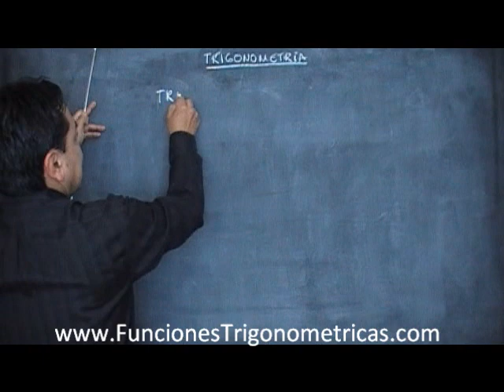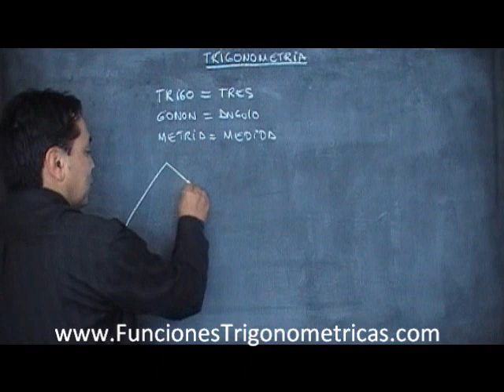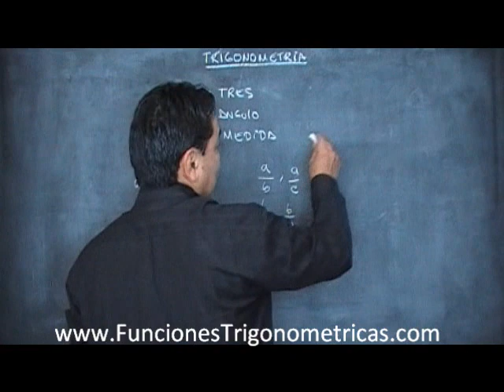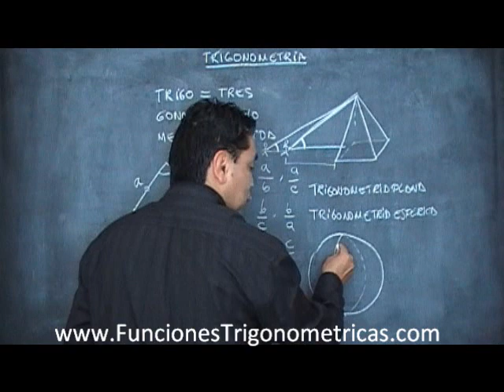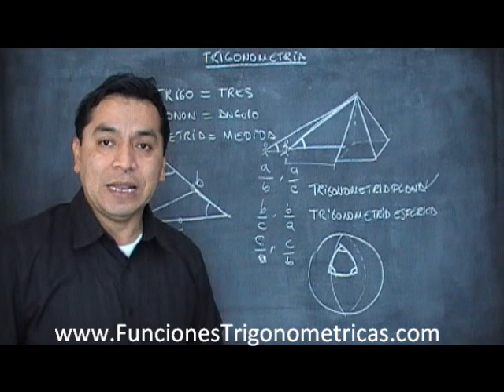Que Es La Trigonometria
Empezemos con la definción de la trigonometria